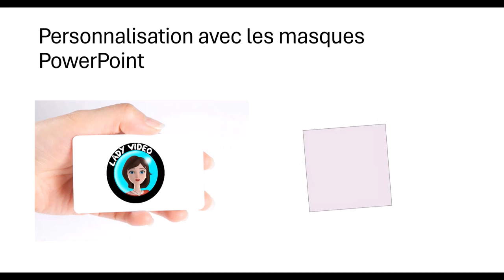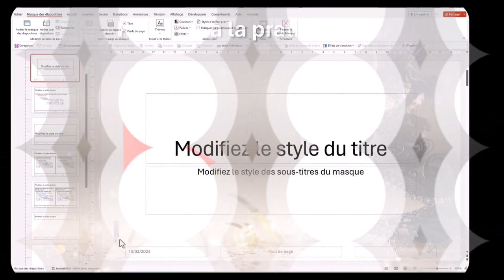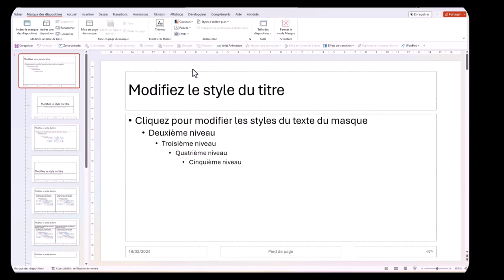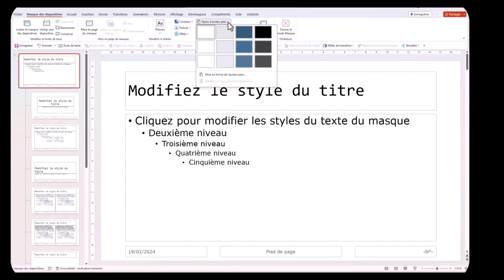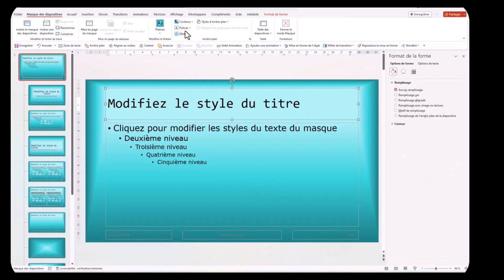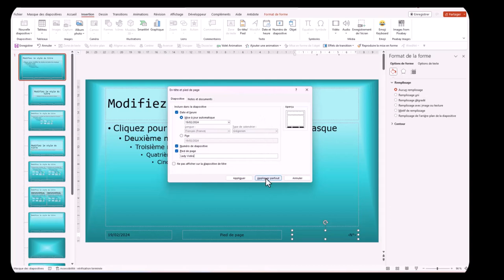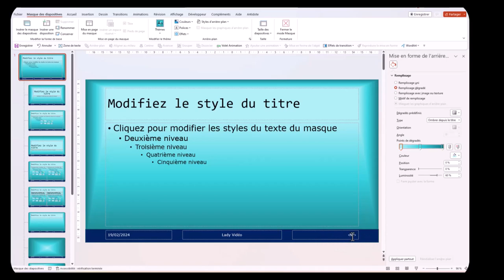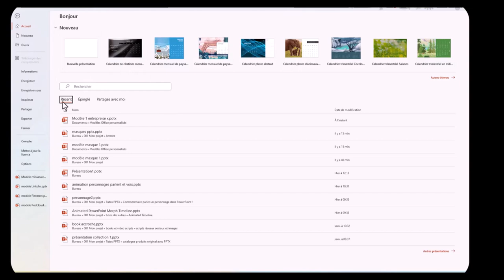Secrets des masques dans PowerPoint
Les masques PowerPoint sont des outils très utiles pour créer des présentations de qualité professionnelle. Les masques PowerPoint permettent d'utiliser un modèle qui représente l'entreprise.
Si vous cherchez des modèles de présentations avec des puces, découvrez-les en cliquant sur ce lien